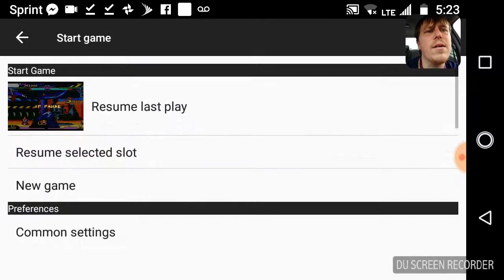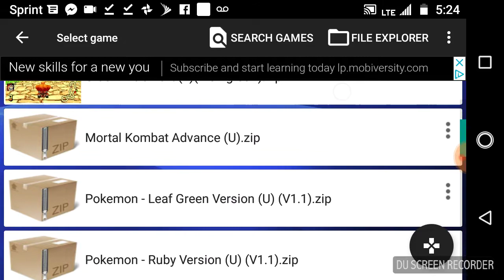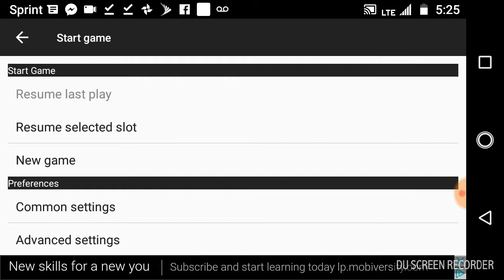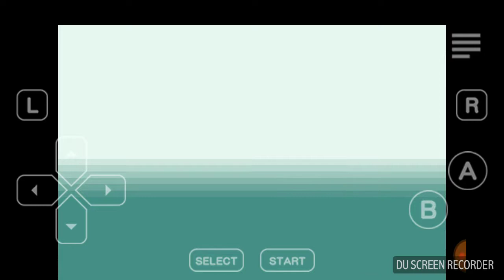How to use an emulator on your phone part 2